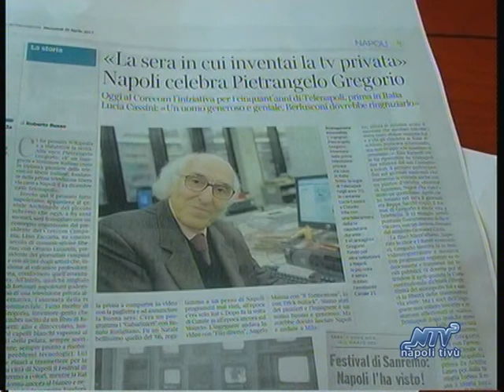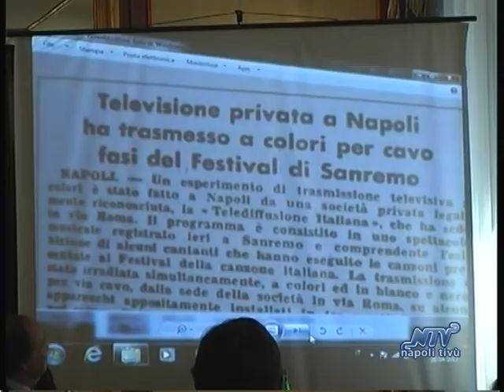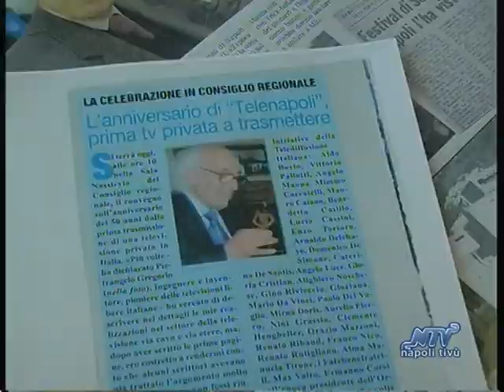Tv: 50 anni Telenapoli, prima emittente via cavo in Italia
NAPOLI - Cinquanta anni nacque a Napoli la prima tv libera italiana: è Telenapoli, inaugurata nello storico Caffè Gambrinus, proprio il 26 aprile 1967. A raccontare oggi quella esperienza, è stato, nel corso di un convegno organizzato dal Corecom Campania, Pietrangelo Gregorio. Fu la prima tv libera, che riuscì a trasmettere a colori, prima della Rai. Nel 1966 iniziarono le trasmissioni via cavo, "con alcune pubblicità - racconta - trasmesse su televisori disposti alla Upim all'angolo di via Foria con via Duomo". Subito dopo, iniziarono i collegamenti nelle case. Partendo dalla zona di piazza Cavour, la rete di cavi si estese in via Pessina, via Toledo collegando soprattutto bar e locali di intrattenimento fino ad arrivare a piazza Trieste e Trento. "Il 26 aprile del 1967, avendo collegato il Gambrinus - dice - inaugurammo l'emittente con un programma al quale parteciparono Nino Taranto, Angela Luce, Sergio Bruni e i Carabinieri, un gruppo di attori composto da Lucia Cassini, Franco Nico, Aldo de Martino, e Renato Rutigliano. Nel dicembre del 1970, fu fondata la società, battezzata Telediffusione italiana Telenapoli. "Da quel momento cominciarono programmi giornalieri, trasmessi dalle 18 alle 21 - prosegue Gregorio - con un breve telegiornale curato dal giornalista Angelo Maggi e spettacoli musicali. Non essendoci video registratori, i programmi potevano essere trasmessi soltanto in diretta". Dopo Napoli, altre realtà cominciarono a organizzarsi. Così nel 1972 nacque Tele Biella, di Peppe Sacchi. "Si fece denunciare da un amico - aggiunge - perché contravveniva la legge sul monopolio della Rai. Il giudice fece notare che la Rai aveva il monopolio dell'etere e non delle trasmissioni via cavo, per cui la sentenza non solo assolveva Sacchi, ma sanciva la liceità di trasmettere via cavo". Sacchi promosse una serie di iniziative legali anche contro il decreto Gioia, dal nome di Govanni Gioia, all'epoca ministro per le Poste e le Telecomunicazioni, che vietava la tv libera. "Intervenne la Consulta - spiega - a stabilire la definitiva liberalizzazione delle tv private". Telenapoli e la società crescevano, richiamando l'attenzione di imprenditori pronti a investire. Tra tanti, Gregorio scelse i fratelli Enrico e Ubaldo Capozzi. "Investirono 3 miliardi delle vecchie lire con le quali cablammo Napoli", prosegue. Furono assunti 150 dipendenti. Con 380 km di cavo, 150 dipendenti, 15 giornalisti, sei studi televisivi a colori, 14 ditte appaltatrici, 28.000 utenti collegati e 70.000 abbonati in lista d'attesa Napoli divenne la prima città completamente cablata in Europa. Direttore dell'emittente fu Enrico Marcucci, vicedirettore Umberto Borsacchi. Un nuovo decreto del ministro Gioia, nel 1973 abolì la tv via cavo. Da qui una nuova idea: la tv box. Un registratore veniva collegato al monitor e trasmetteva i programmi registrati. La Corte Costituzionale, nel luglio 1976, dichiarò l'illegittimità del monopolio della Rai e sancì la liceità delle trasmissioni via etere. Gregorio propose ai propri soci di passare alla trasmissione via etere, ma abbandonò la società, di fronte al loro rifiuto. "Decisi di allestire un trasmettitore che, posto alle falde del Vesuvio, consentiva la ricezione ad oltre 2 milioni di possibili telespettatori". Così Nasce Napoli Canale 21, "per l'Articolo 21 della Costituzione".